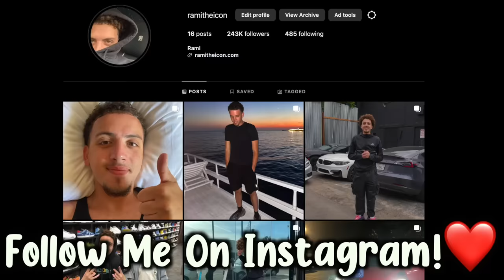She Tried Selling Fakes!